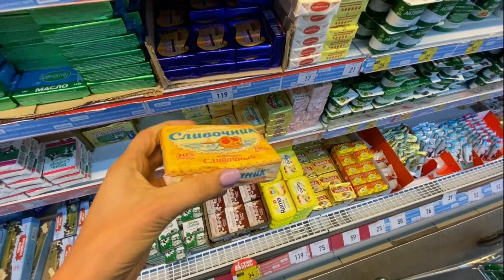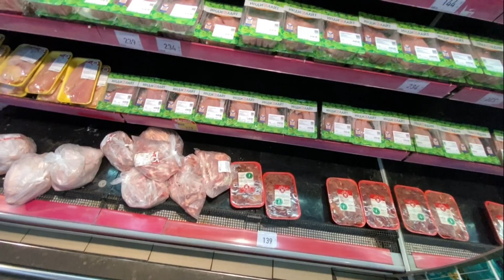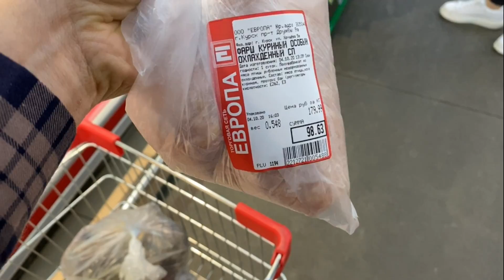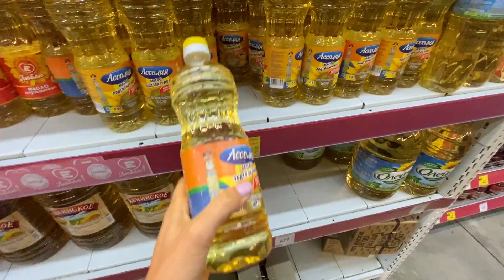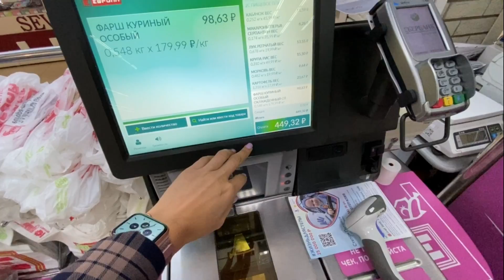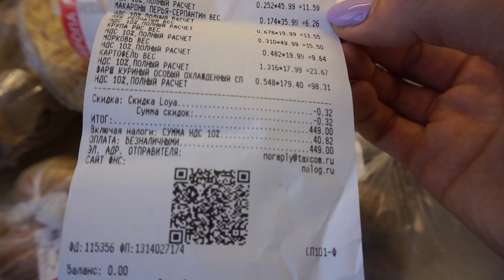ЖИВУ НА 500 РУБЛЕЙ 14 ДНЕЙ. ЗАКУПКА ПРОДУКТОВ.